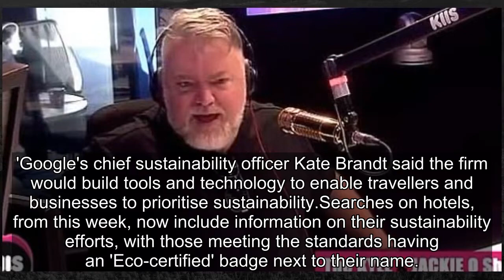Prince Harry and Meghan Markle: Kyle Sandilands blasts royal couple